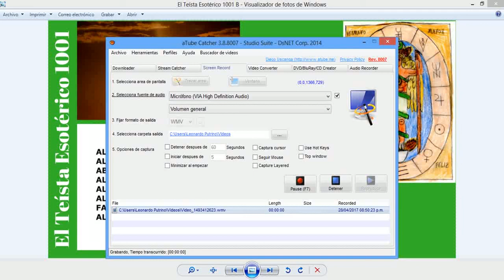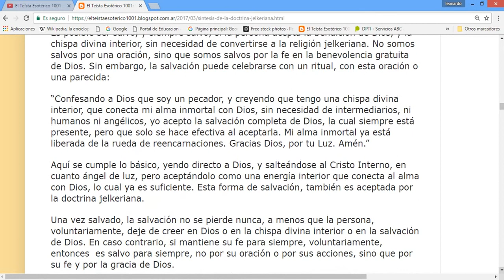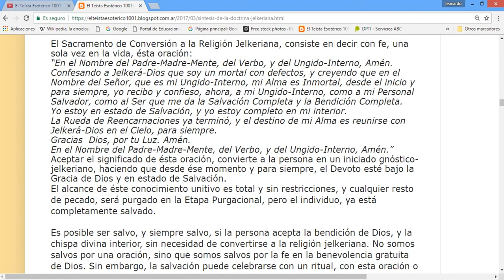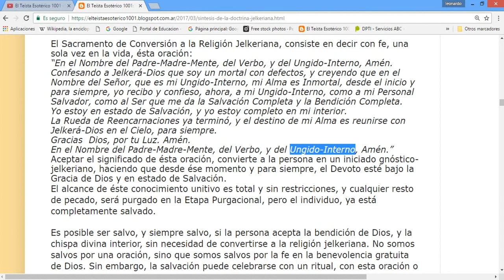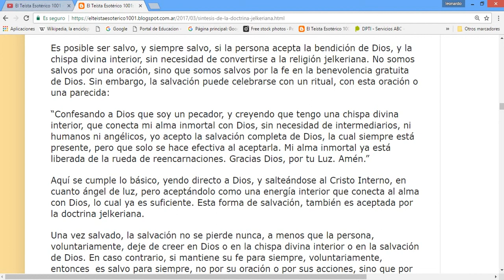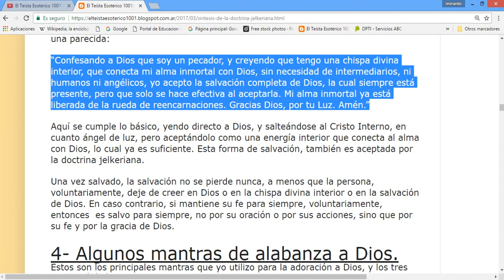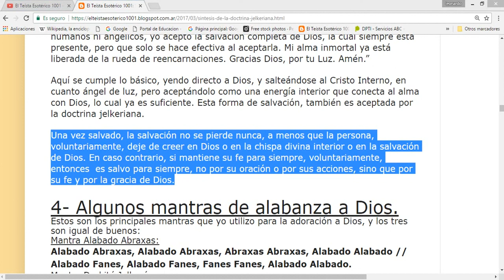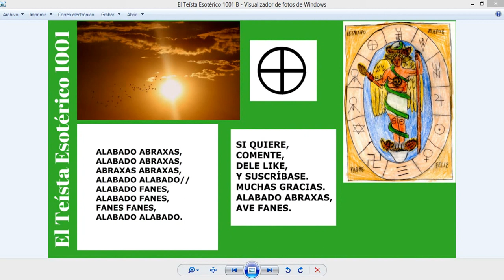TE 364: Libera tu alma (Gnosis).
Libera tu alma (Gnosis). Mi opinión sobre la liberación del alma.